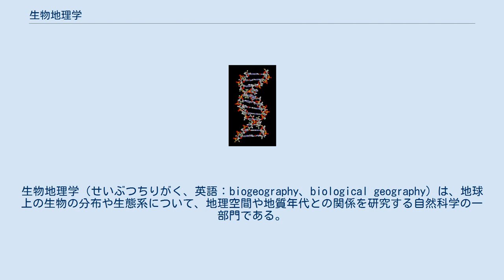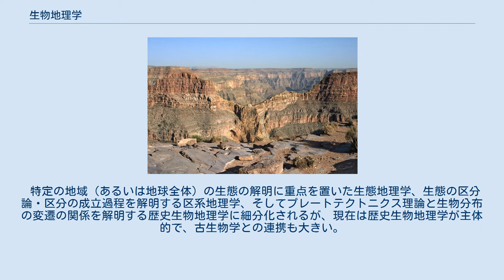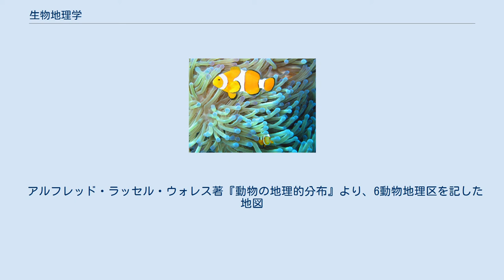生物地理学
生物地理学（せいぶつちりがく、英語：biogeography、biological geography）は、地球上の生物の分布や生態系について、地理空間や地質年代との関係を研究する自然科学の一部門である。
 個体群や生物群集は、地理的勾配（緯度、高度、空間的な隔離、生息環境）にしたがって異なる適応が観察され、地理的勾配に依存した強い規則性を持っている。
 私たちヒトの初期の祖先が、自然地理を予測し、異なる様々な環境に適応してきたように、生物の数や種類の空間的変化を知ることは極めて重要である。
 生物地理学は生態学、進化生物学、地質学、自然地理学の概念や情報を統合した、学際的な探求分野である。
 扱う対象によって動物地理学・植物地理学等に分けられることもあるが、植物と動物の間には、共進化や食う食われるの関係などの密接な種間関係があり、分布の状況が似る傾向があるため、生物地理学として一括で扱われることが多い。
 特定の地域（あるいは地球全体）の生態の解明に重点を置いた生態地理学、生態の区分論・区分の成立過程を解明する区系地理学、そしてプレートテクトニクス理論と生物分布の変遷の関係を解明する歴史生物地理学に細分化されるが、現在は歴史生物地理学が主体的で、古生物学との連携も大きい。
こうした分布域とプレートの動きの連関を探るには、広範な分野への関心が必須である。
 現代の生物地理学研究は、生物の分散に関する生理的、生態的制約から、世界的な空間スケールや進化的なタイムスケールではたらいている地理的、気候的現象まで、多くの分野の情報やアイデアを組み合わせている。
 アルフレッド・ラッセル・ウォレス著『動物の地理的分布』より、6動物地理区を記した地図